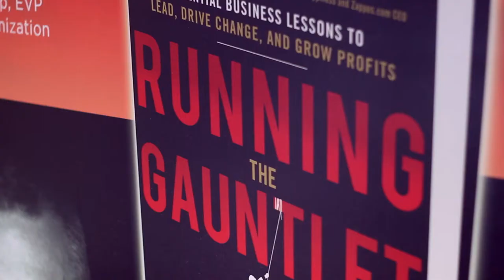Jeffrey Hayzlett FAME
Celebrity Entrepreneur, Television Host, Best Selling Author and Cowboy, Jeffrey Hayzlett, on what it takes to be successful in the C-Suite.  Produced by Films About Me, this story of Jeffrey Hayzlett's "why," offers a peek inside a typical day for Hayzlett.  Corporate, Brand Story video.